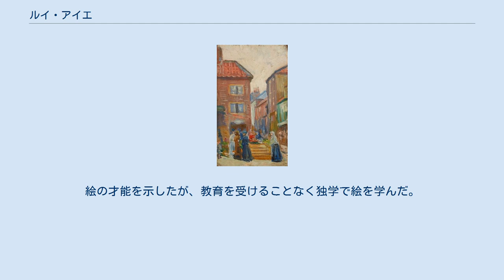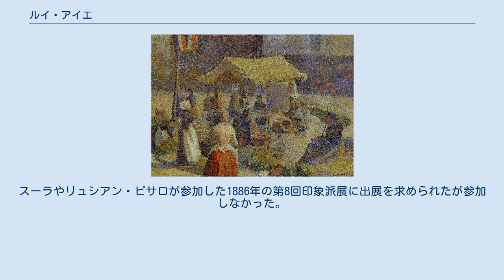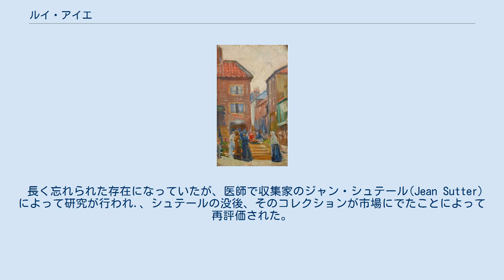ルイ・アイエ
ルイ・アイエ（Louis Hayet、1864年8月29日 - 1940年12月27日）はフランスの画家である。
点描の技法でも描いた新印象派の画家の一人ともされる。
 ヴァル＝ドワーズ県のポントワーズで生まれた。
父親は商人であったが、父親の商売は失敗し、貧しい暮らしを強いられた。
絵の才能を示したが、教育を受けることなく独学で絵を学んだ。
14歳の時に、フランスの水彩画家、アルマン・カサーニュ(Armand Cassagne)の著書「水彩の作品(Traité d'aquarelle)」を読んで学び、後に、フランス化学者、ミシェル＝ウジェーヌ・シュヴルールの色彩に関する研究を書籍から学んだ。
1878年にパリに出て、装飾画家の弟子になり、パリの国立高等装飾美術学校のいくつかの授業にも参加した。
 1882年にポントワーズで、画家のカミーユ・ピサロと息子のリュシアン・ピサロと知り合い、彼らの紹介で、1885年にポール・シニャックと会い、1886年にジョルジュ・スーラと会った。
1886年のはじめにスーラのスタジオを訪れ、スーラの代表作『グランド・ジャット島の日曜日の午後』を見て、深く印象づけられると、点描のスタイルに転じた。
スーラやリュシアン・ピサロが参加した1886年の第8回印象派展に出展を求められたが参加しなかった。
1889年のアンデパンダン展に出展して、美術評論家のフェリックス・フェネオンに高く評価された。
1890年にはブリュッセルで開かれた「20人展」にも招待された。
1891年にスーラが亡くなった後は、保守的なスタイルに戻り、ポール・シニャックらのグループから離れることになった。
1894年から1897年まで多くの展覧会に出展した。
 1900年から1901年にかけてアルプスや、プロヴァンス、オーヴェルニュ、コートダジュールを旅した。
1902年から1904年の間に6回の個展を開いたが、個展は失敗し、画家としての評価は低下した。
リュニェ＝ポー(Lugné-Poe)の舞台美術の仕事などもした。
 長く忘れられた存在になっていたが、医師で収集家のジャン・シュテール(Jean Sutter)によって研究が行われ.、シュテールの没後、そのコレクションが市場にでたことによって再評価された。